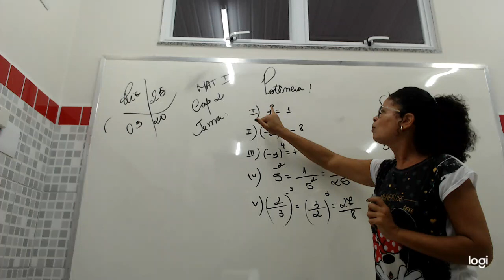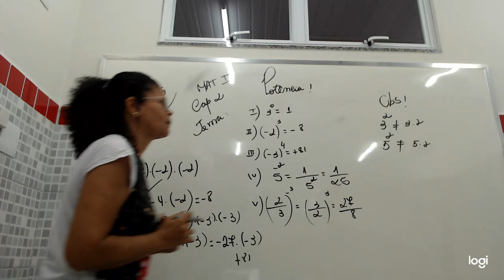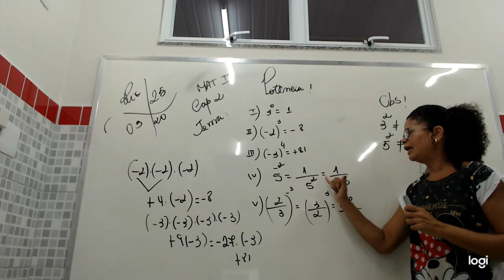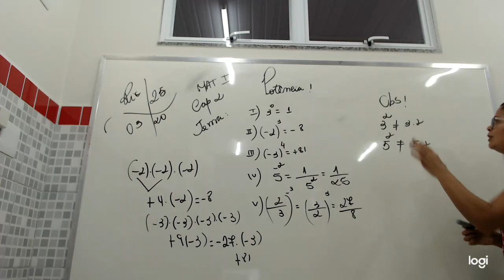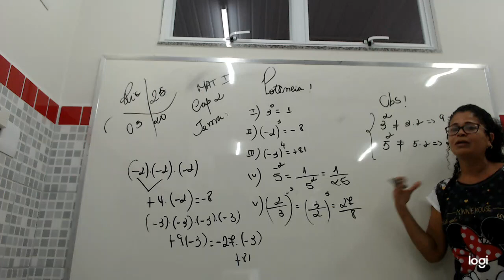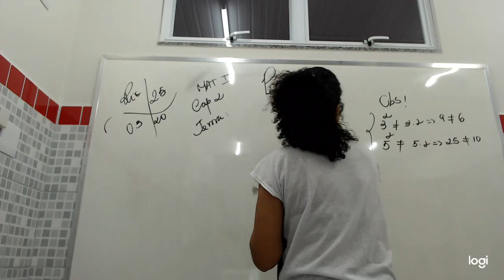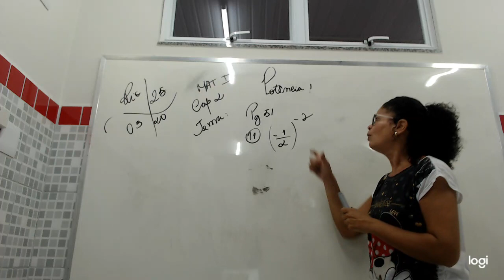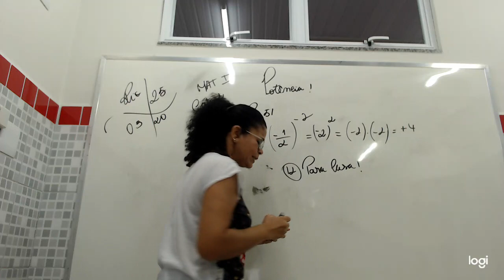IAM - 8º ANO - MATEMÁTICA 1 - (CAPÍTULO II - PROPRIEDADES DAS POTÊNCIAS) 09-04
Professor: Andréa Cristina